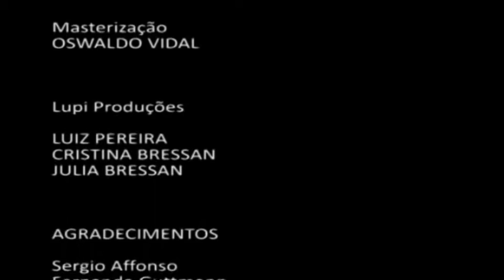Roberto Ribeiro no Bem Brasil (TV Cultura 1992)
De todos presentes neste lindo trabalho, captado pela TV Cultura - Programa Bem Brasil em 1992.